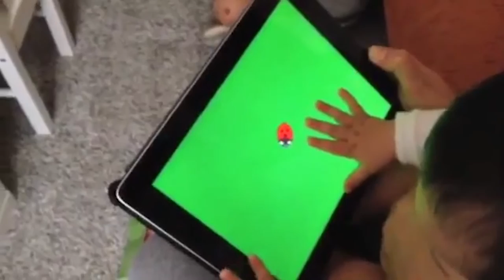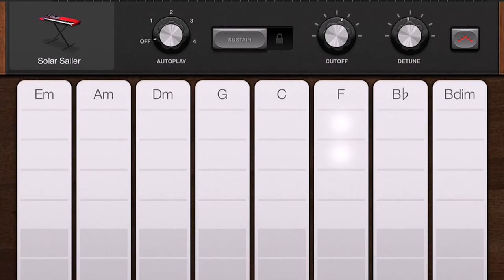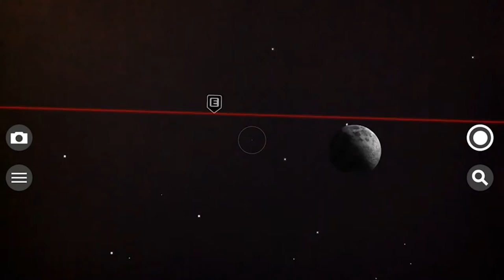Digitark saade [rakendused lapsed]: millised äpid laadida lapse nutitelefoni?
Paljudel koolilastel on võimekad nutitelefonid juba taskus, aga millised äpid võiks neisse olla laetud, selgitab külalissatejuhile Kaido Kabralile Digitarga äpiekspert Anna-Liisa Reinson. Vaata lähemalt ja arutle kaasa: Digitark.ee/paku-oma-teema – ära unusta liitumast Digitarkade klubiga Facebookis (Facebook.com/groups/Digitark) ning uudiskirjaga (Digitark.ee/UUDISKIRI)